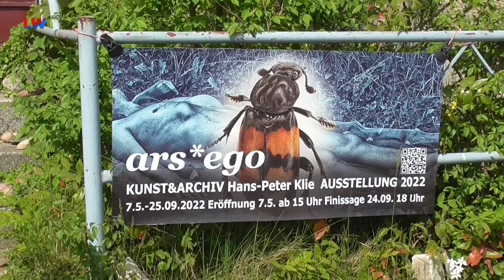Futura*ars*vivendi – die Zukunft der Lebenskunst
in Kolochau